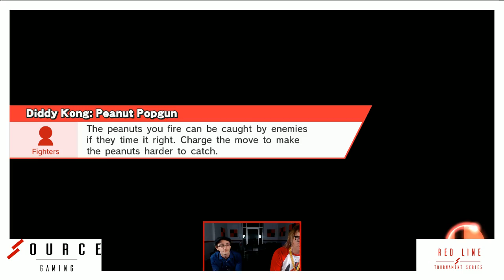Red Line Week 1- Denti (Diddy Kong / Luigi) Vs Zei (Fox). Grand Finals.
Grand Finals of Red Line week 1 between Zei and Denti.

Special Thanks to the commentators FaTe and GBmaster.

Apologies for the audio and the game /player cam issues, just some first week bugs that we already have worked out and will not be an issue in the weeks to come.